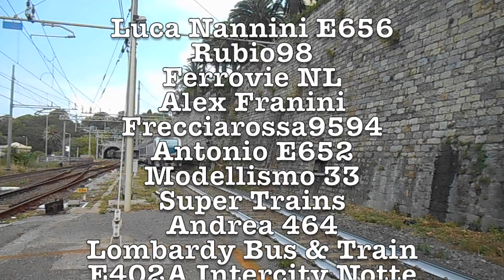[SPECIALE] Foto di treni e modellini ferroviari in occasione dei 150 iscritti!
Potrei essermi dimenticato qualcuno nella lista. Se per qualche ragione non siete stati nominati avvertite e provvederò subito. :)